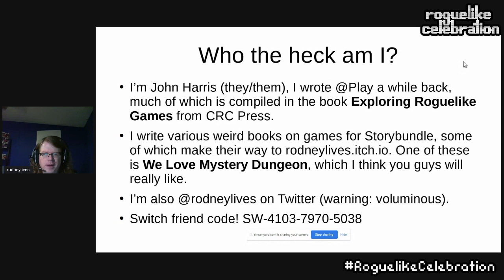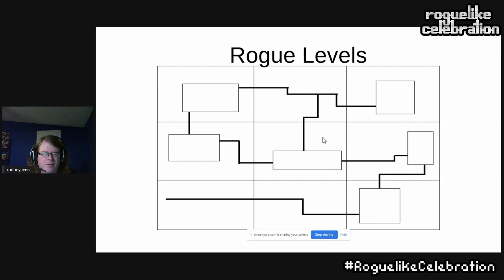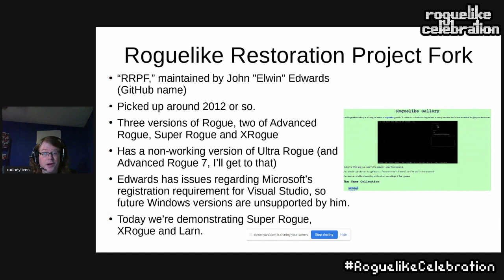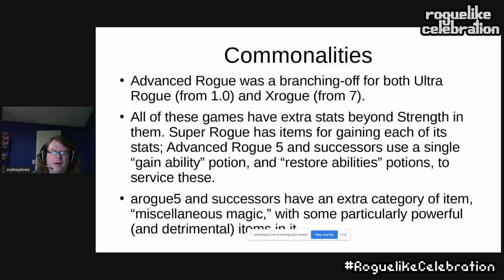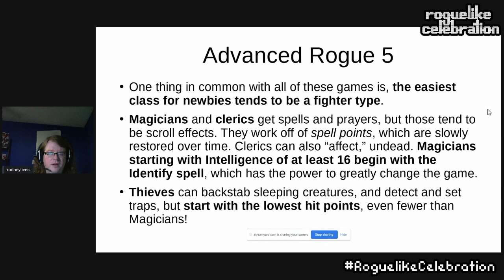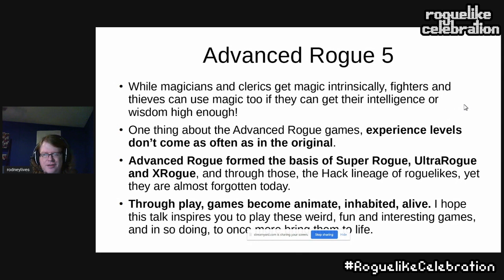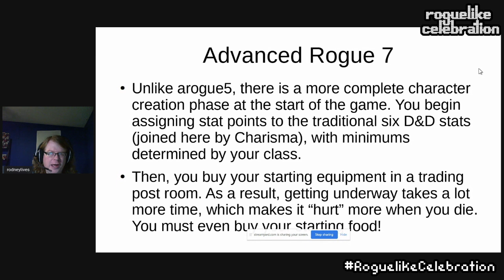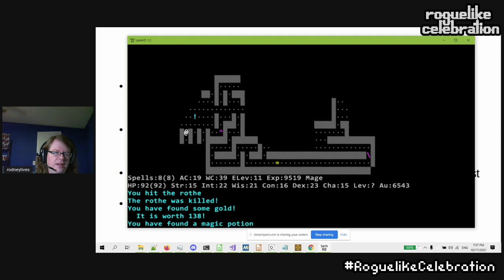John Harris - The Lost Roguelikes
After Rogue became popular in the early days of the genre, a number of other games became popular in university computer rooms, games like Super Rogue, URogue and Advanced Rogue (sense a theme?) The talk would talk about and demonstrate these games live, thanks to the efforts of the Roguelike Preservation Society (which is itself now in need of preserving). Depending on time I might also demonstrate and talk about Larn, once a "major roguelike" that has fallen into obscurity these days, a game that takes a very different approach to roguelike concepts.